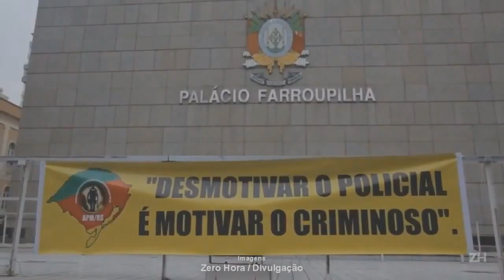PROFESSORES DECIDIRÃO HOJE FUTURO DA GREVE.